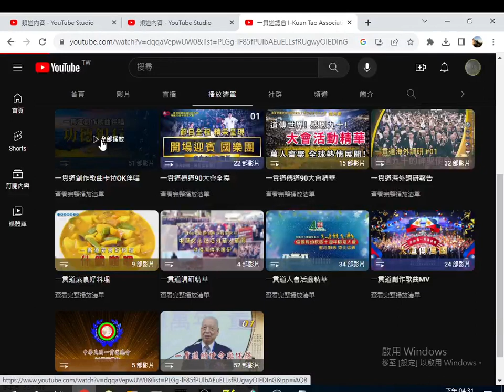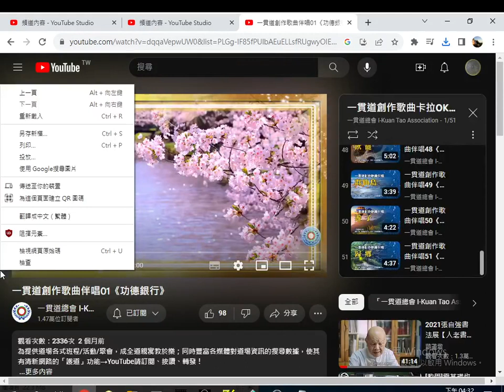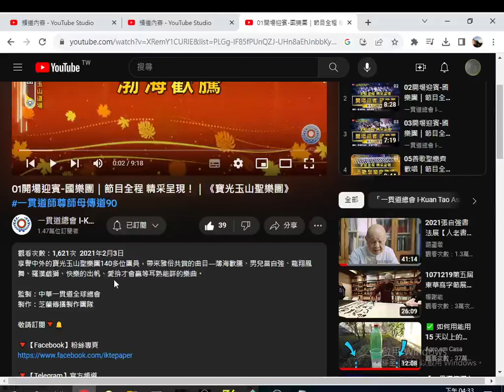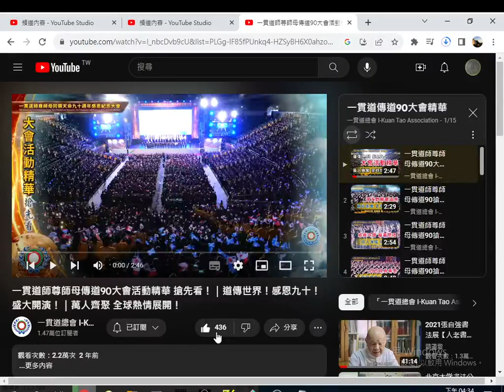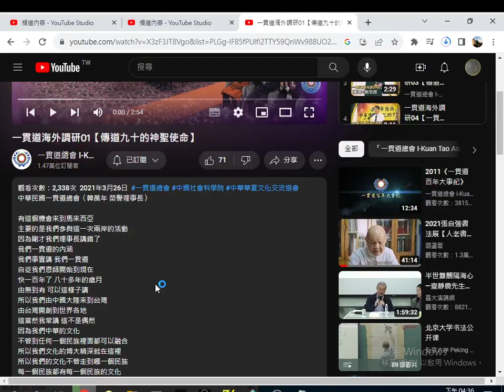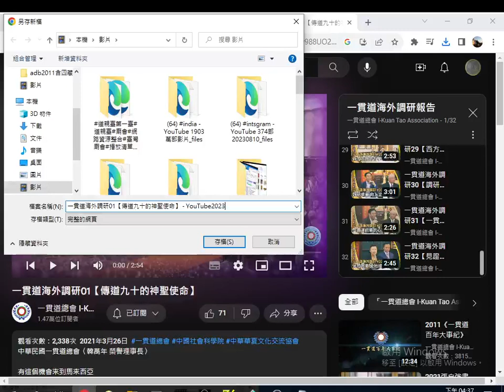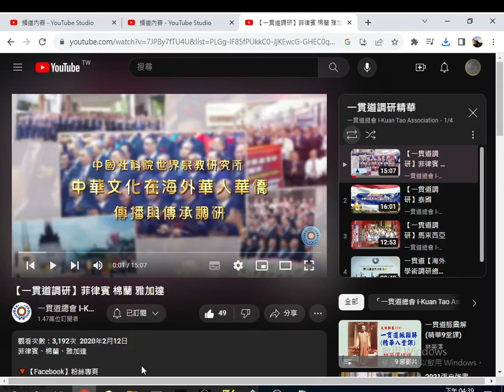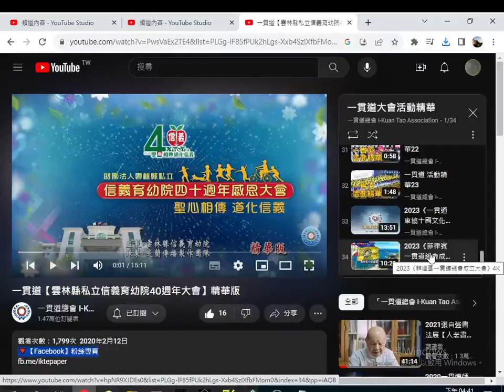2023 08 12ggggg#一貫道總會 I Kuan Tao Association YouTube 播放清單 瀏覽20230812